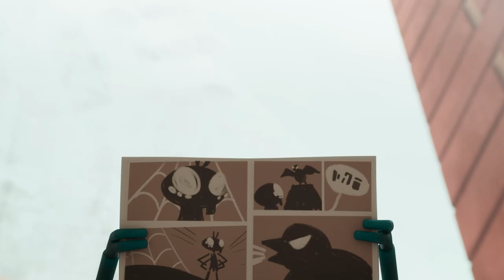⏱️ 20 mins compilation 🤩 Lloyd of the Flies